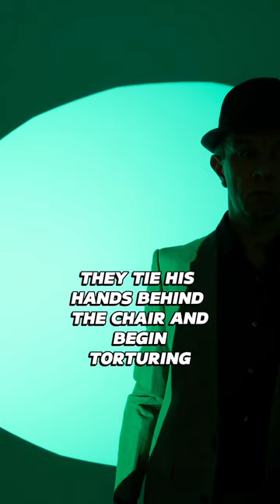French, German, and Italian spies have been captured and interrogated!